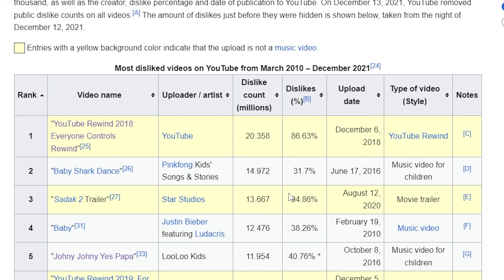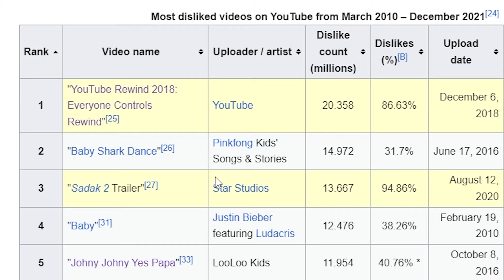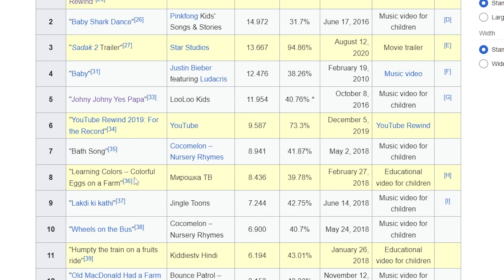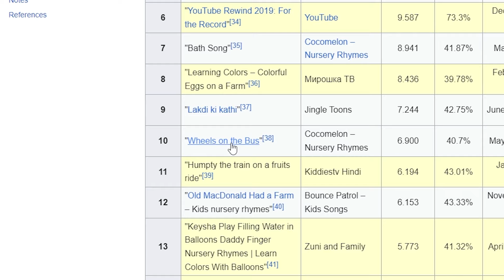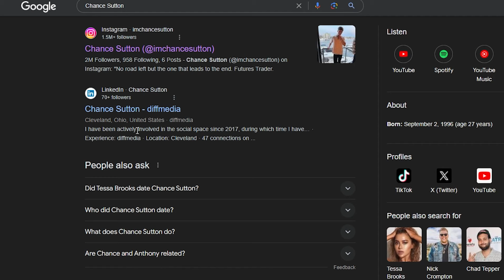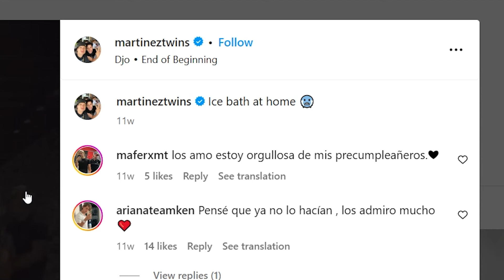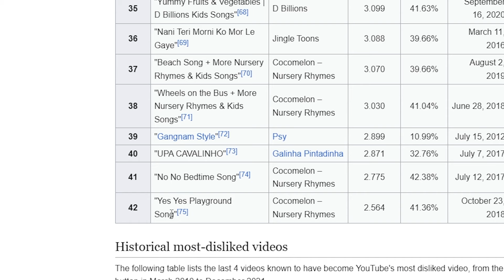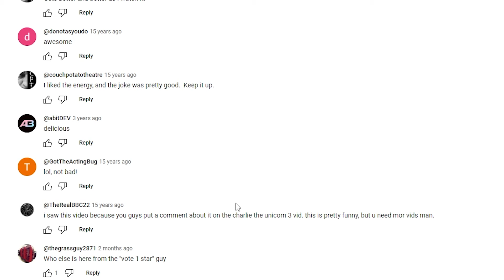Youtubes Most Disliked Videos Are Unhinged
Alternate title, two friends slowly go insane listening to Children's nursery rhymes.

Hi I'm Austin Roman! I do all kinds of comedy content from sketches to commentary videos, to even more relaxed reaction videos! If you enjoy laughing, probably go somewhere else. Haha, just kidding. See, i'm a bit of a jokester.

Make sure you rate the video 5 stars! Also if you're actually reading this... I love you. I mean, err. hahah. I didn't admit tha--- Unless...? For real though if you are reading this comment "It's everyday bro!"